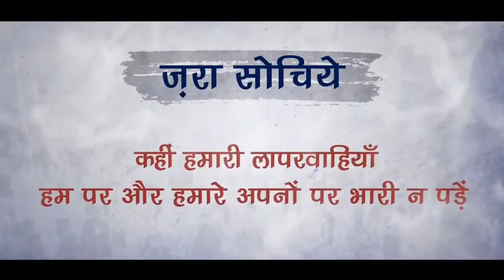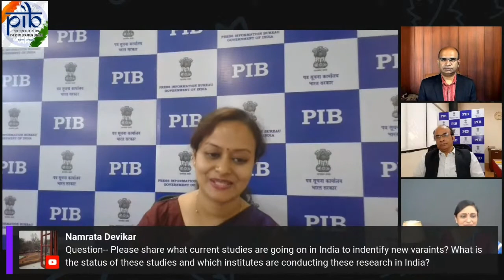Webinar | Getting the Basics Right about the Third COVID-19 Surge | PIB in Maharashtra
Webinar | Getting the Basics Right about the Third COVID-19 Surge
Topics Covered:

00:00:00 Intro
00:00:13 Brief Introduction
00:01:45 Welcoming of Guest
00:06:37 Opening Remarks
00:16:45 Video
00:17:30 Technical Session
00:17:47 What is the difference between Omicron & other variants of SARS-CoV-2 ?
00:19:26 What are the symptomatic differences between COVID-19 patients in the third surge ?
00:23:30 Why Omicron is called a Variant of Concern ?
00:25:32 Are we having two parallel surges, one of Omicron & the other of Delta, going on now ?
00:26:13 Are there other variants playing a role in the third surge ?
00:26:43 What are the upcoming variants ?
00:29:18 Is the treatment protocol of Omicron different from the Delta Variant ?
00:35:32 Is Omicron actually mild ? Are the available vaccines effective on Omicron ?
00:40:26 Are re-infections & breakthrough infections on the rise ?
00:44:00 It is being said that Omicron variant is more transmissible ?
00:52:02 How important is it to take the precaution dose of vaccine ?
00:54:48 New diagnostic technologies.
00:56:17 Will COVID-19 end with Omicron ?
00:57:55 What is the way forward for viral evolution ?
01:10:09 Q & A Session
01:20:15 Vote of Thanks